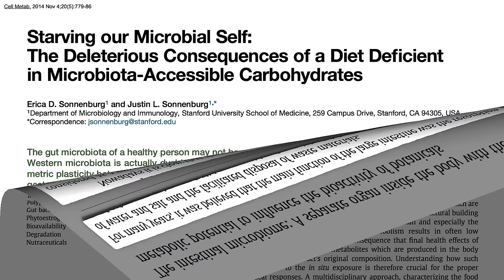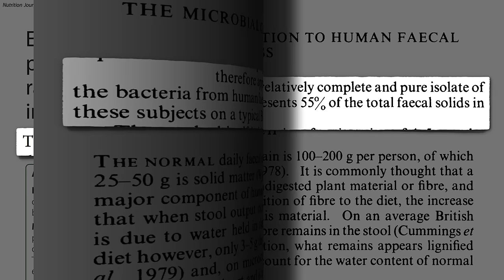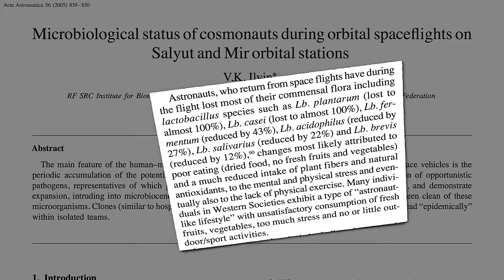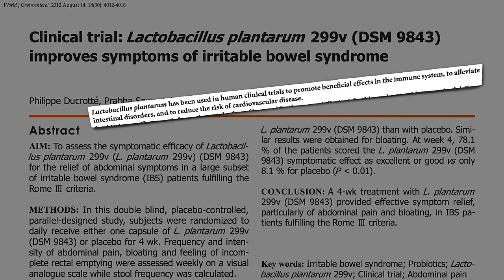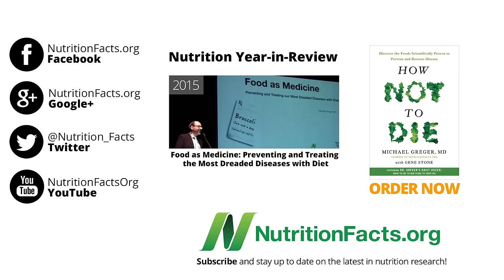Gut Dysbiosis: Starving Our Microbial Self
Inadequate consumption of prebiotics—the fiber and resistant starch concentrated in unprocessed plant foods—can cause a disease promoting imbalance in our gut microbiome.

This is one of the reasons I recommend three daily servings of legumes (beans, split pea, chickpeas, and lentils) in my Daily Dozen checklist.

The microbiome connection may explain the extraordinary results in the study I featured in my last video: Is it Worth Switching from White Rice to Brown?

Have a question for Dr. Greger about this video? and he'll try to answer it!

Image Credit: Hey Paul Studios via Flickr.